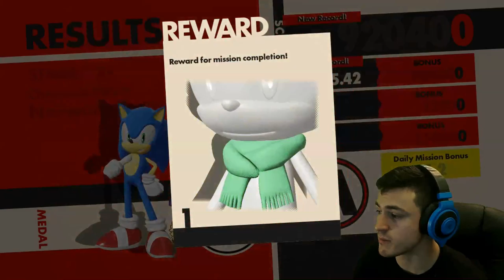METAL SONIC IS BOOTY | Sonic Forces # 8